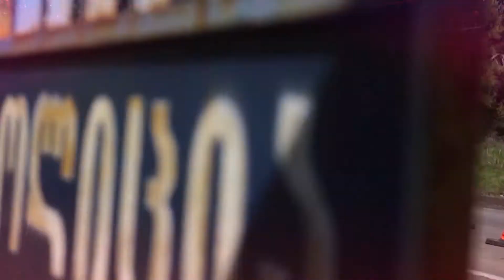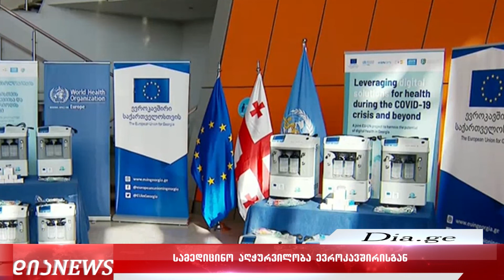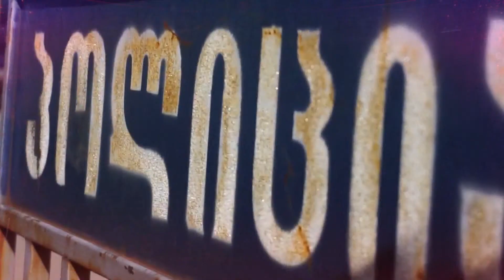საინფორმაციო გამოშვება 31.01.2022